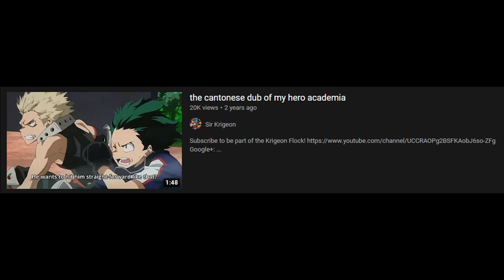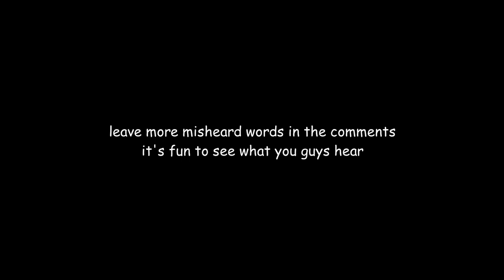the cantonese dub of jojo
Yeah, I still upload JoJo content.